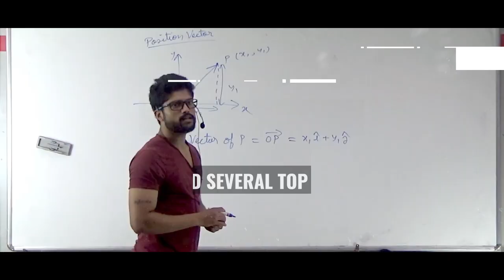Channel trailer || IIT JEE & NEET Physics by Prateek Jain Sir || Kota || Unacademy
Join my respective telegram group  to discuss your doubts and to get the links of my daily FREE LIVE classes.